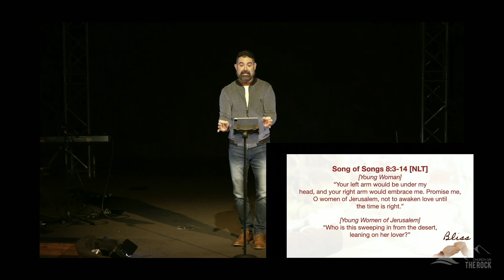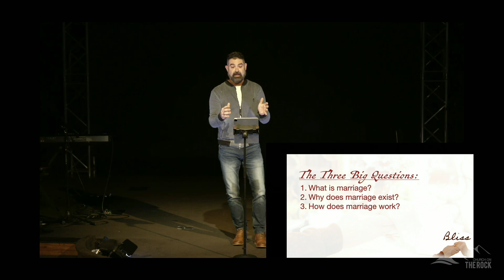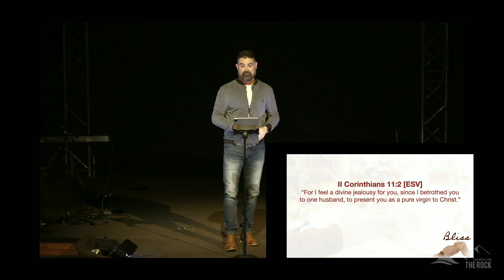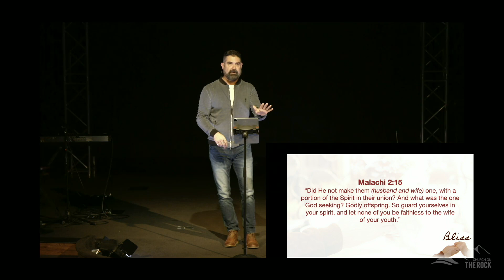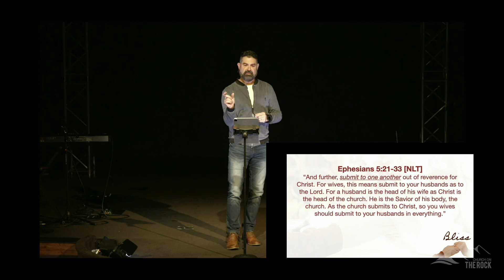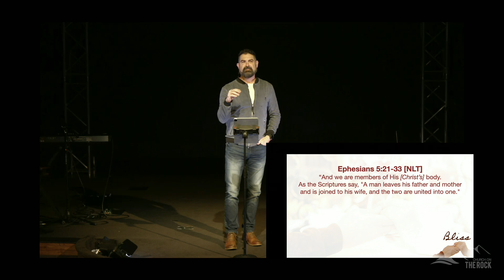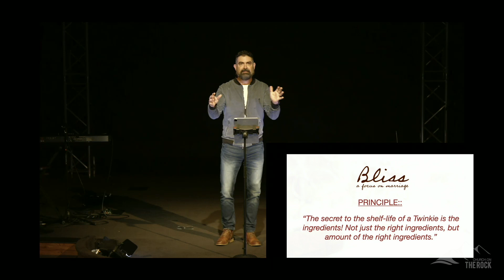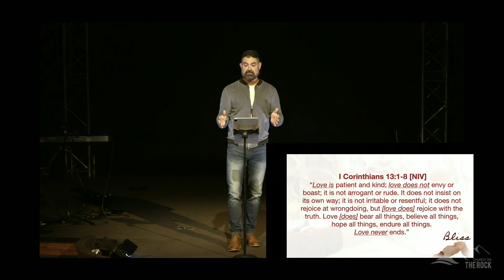Bliss: A Focus On Marriage with Pastor Jonathan Walker